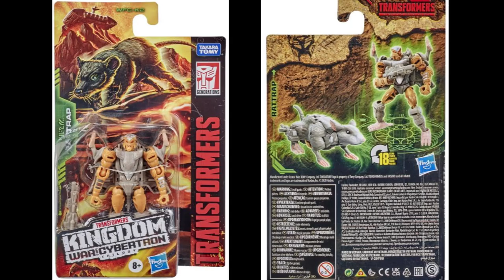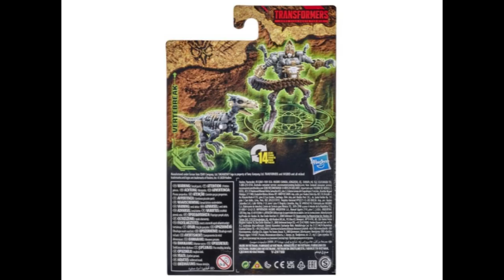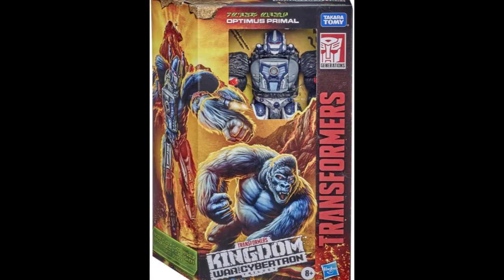Transformers Kingdom, a Blank Toy Line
I talk about the yet to be released first wave of the Transformers Kingdom Line.

I theorize I might get lynched again for this.